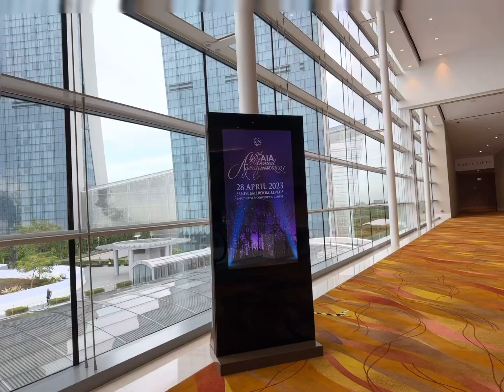1⃣️年1⃣️度的新加坡🇸🇬AIA Awards Dinner 🍽️